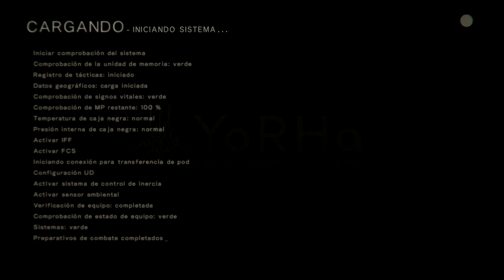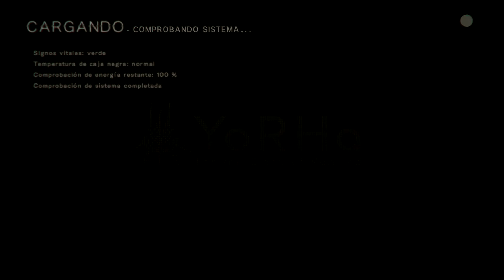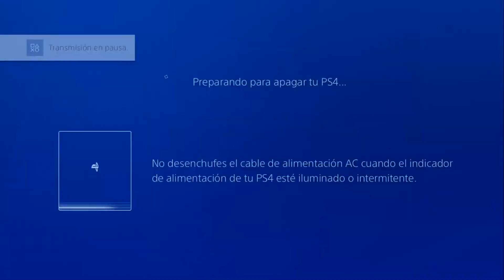◄60► NieR: Automata 2B Misiones Secundarias 1ra parte Nuevo Inicio (en NORMAL) | PS4 Pro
KARELPLAY
PSN Profile → goo.gl/534sWM
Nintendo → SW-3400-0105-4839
Tienda → goo.gl/881pvM
Gameplay → goo.gl/YUiihT